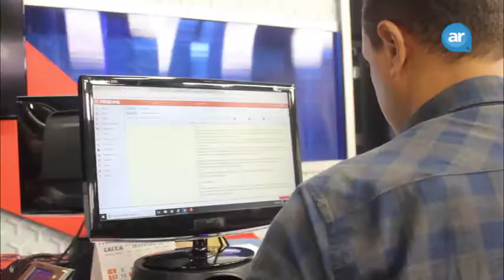Repórteres da Record TV Goiás dão voz e rosto à emissora goiana